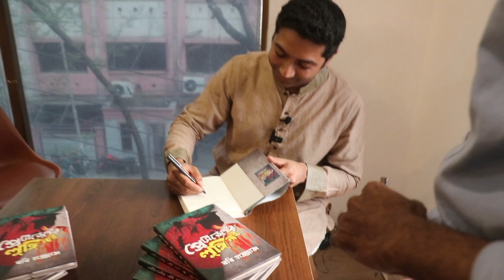প্রেসিডেন্ট ও বিদ্বান ভাই এটা কী করলো? | বই: ‘প্রেসিডেন্টের লুঙ্গি নাই’ | টপিকস: বিদ্বানভাই